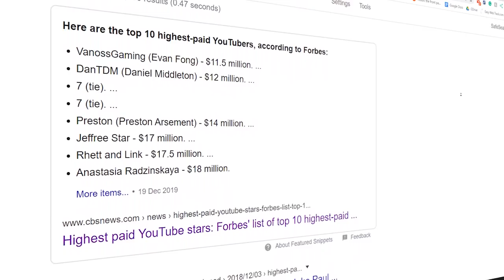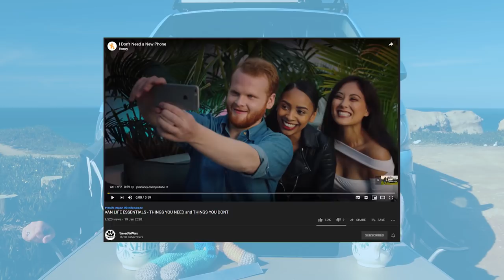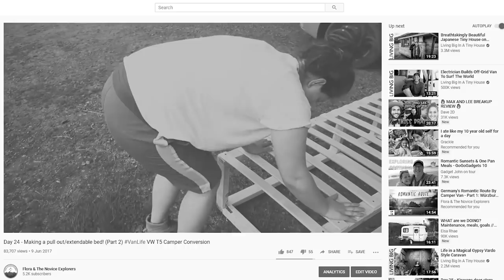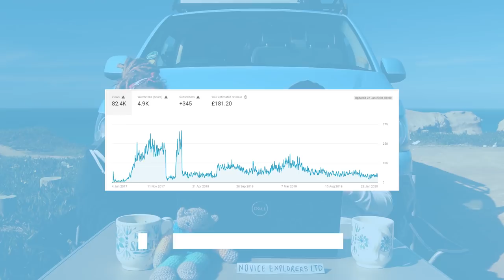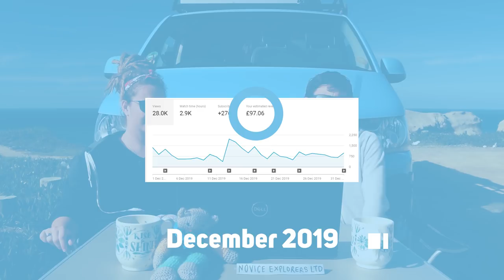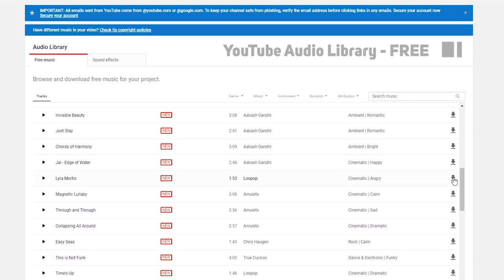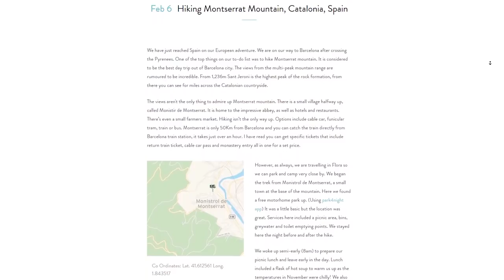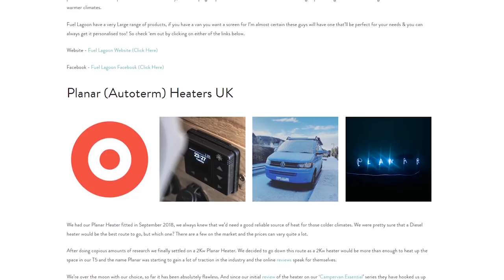How Much Money Do We Earn On YouTube With 5,000 Subscribers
Is it possible to make money creating vanlife content in 2020?

Yes, you can earn money on YouTube? But how much?

Are we able to live and travel off the revenue produced by making content for YouTube?